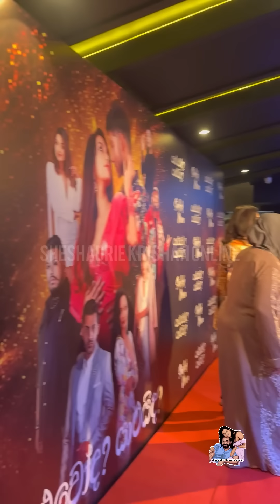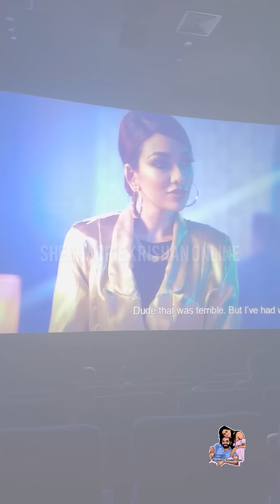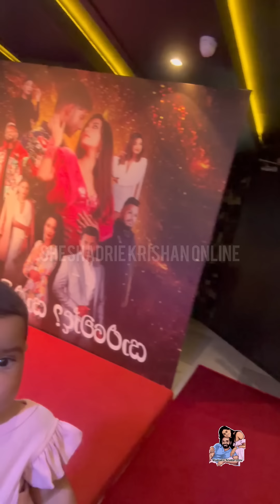Yaaluwoda? Yaaluida? Movie premiere | sheshadrie krishan krisharya